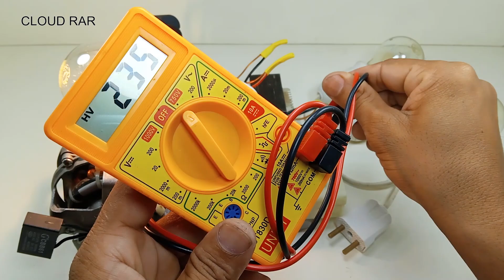Free Energy 240V 7000W Generator copper coil light bulb electric condenser 50KV Transformer Ideas